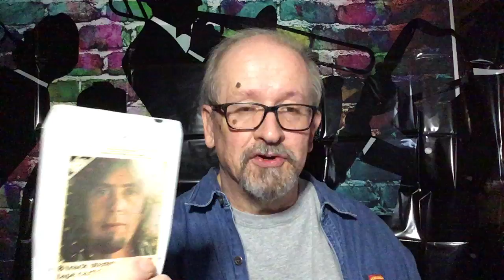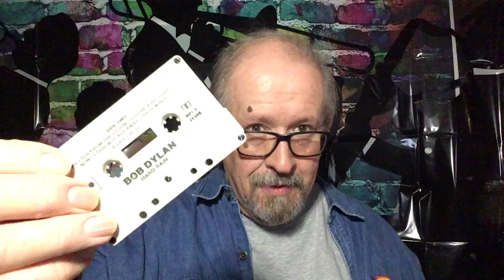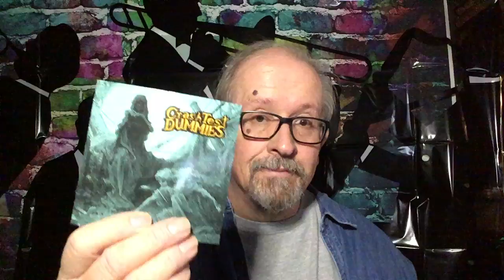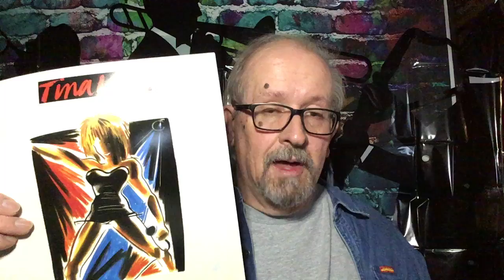Waxing On - Episode 120: Vintage 78’s, 45 rpm singles, 8-tracks, cassettes & more.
Hi Folks!

Welcome back to the channel. While in isolation during the COVID-19 pandemic, I decided to revisit my old vinyl record collection and share some suggestions for your musical enjoyment during your stay at home. As you know, anything goes on Friday. Today we will look at some vintage 78’s, 45 rpm singles, 8-tracks, and cassettes . I hope you enjoy today's musical review.